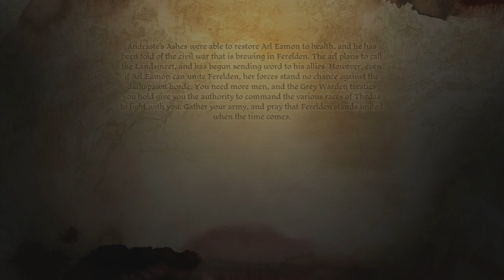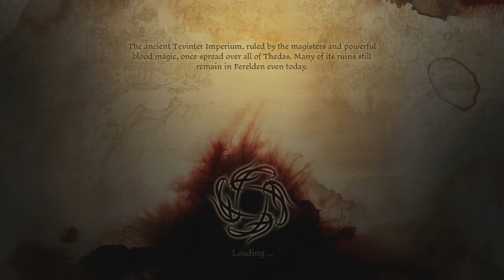Dragon Age: Origins [Elf Mage] with Commentary [Part 120]: Oghren's Lady Friend!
Today we help a brother out ;)